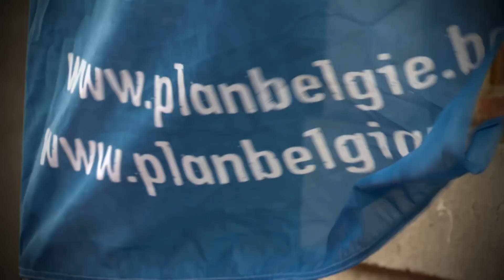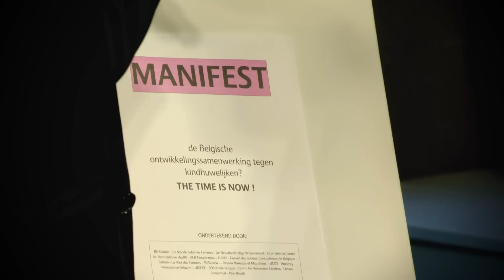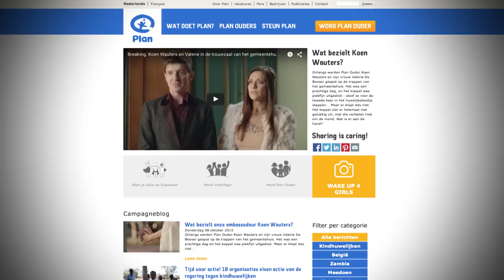Koen Wauters als gastheer voor Plan Ouders tijdens start campagne tegen kindhuwelijken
Op zondag 11 oktober, de internationale dag van het meisje, lanceert Plan België haar nieuwe campagne tegen kindhuwelijken. Dat doen we met een evenement in Antwerpen, in aanwezigheid van enkele tientallen Plan Ouders en hun gezin. Koen Wauters presenteert onder meer het nieuwe en aangrijpende campagnefilmpje met zijn vrouw Valerie en dochter Zita - in een regie van Stijn Coninx.

Ook documentairemaakster Lieve Blancquaert komt getuigen over haar ervaringen met kindhuwelijken in Nepal.  En dorpshoofd Kalasa Lukangaba uit Zambia vertelt over zijn rol in de lokale gemeenschap. HIj liet zich door Plan overtuigen om in zijn regio geen kindhuwelijken meer te voltrekken.